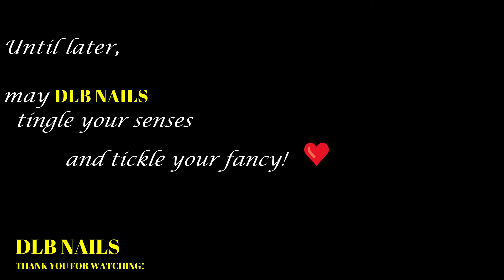DLB NAILS - LONG NAILS - ASMR - Putting on Lotion with Ruby Long Nails with Pics at End💗💗💗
I feel as though this pandemic has dried out my hands more than a decade of winters!  Fun fact: I have never had a man to lotion my hands for me.  The last time I can remember someone putting lotion on my hands was my mom😍 when I was a kid.

Until later, may DLB Nails tingle your senses and tickle your fancy!😉